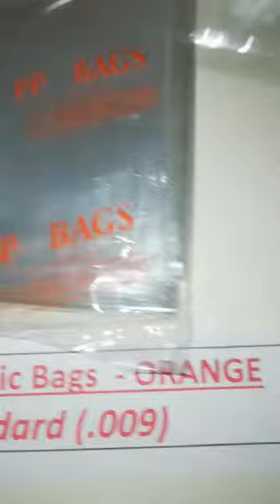✅Polypropylene/PP Plastic Bags 🔅(Orange Plastic) Thickness: Standard (.009)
✅Polypropylene/PP Plastic Bags
🛒🎁🛍 𝐒𝐇𝐎𝐏𝐄𝐄 𝙡𝙞𝙣𝙠 𝙩𝙤 𝙤𝙧𝙙𝙚𝙧:
🔅(Orange Plastic) Thickness: Standard (.009)

Key Features:
Seamless finish
Eco friendly to use
Excellent transparency
High efficiency

𝒲𝒾𝒹𝑒 𝒮𝑒𝓁𝑒𝒸𝓉𝒾𝑜𝓃 𝑜𝒻 𝒾𝓉𝑒𝓂𝓈, 𝓅𝓇𝑜𝒹𝓊𝒸𝓉𝓈 & 𝓈𝑒𝓇𝓋𝒾𝒸𝑒𝓈 𝓉𝑜 𝒸𝒽𝑜𝑜𝓈𝑒 𝒻𝓇𝑜𝓂.
𝐖𝐄 𝐀𝐑𝐄 𝐎𝐏𝐄𝐍 𝐅𝐎𝐑 𝐑𝐄𝐒𝐄𝐋𝐋𝐄𝐑𝐒!
𝒲𝑒 𝓈𝒽𝒾𝓅 𝓉𝒽𝓇𝓊 𝐿𝒶𝓁𝒶𝓂𝑜𝓋𝑒/𝑀𝓇. 𝒮𝓅𝑒𝑒𝒹𝓎/𝒩𝒶𝓉𝒾𝑜𝓃𝓌𝒾𝒹𝑒.
𝙈𝙖𝙮 𝙨𝙚𝙣𝙙 𝙪𝙨 𝙋𝙈 𝙛𝙤𝙧 𝙤𝙧𝙙𝙚𝙧𝙨 𝙖𝙣𝙙 𝙞𝙣𝙦𝙪𝙞𝙧𝙞𝙚𝙨.

𝘍𝘰𝘳 𝘣𝘶𝘭𝘬 𝘰𝘳𝘥𝘦𝘳𝘴, 𝘮𝘢𝘺 𝘴𝘦𝘯𝘥 𝘶𝘴 𝘗𝘔, 𝘴𝘰 𝘸𝘦 𝘤𝘰𝘶𝘭𝘥 𝘥𝘪𝘴𝘤𝘶𝘴𝘴 𝘰𝘯 𝘵𝘩𝘪𝘴 𝘧𝘶𝘳𝘵𝘩𝘦𝘳.
𝘗𝘩𝘰𝘵𝘰𝘴/𝘥𝘦𝘴𝘪𝘨𝘯𝘴 𝘮𝘢𝘺 𝘷𝘢𝘳𝘺 𝘥𝘦𝘱𝘦𝘯𝘥𝘪𝘯𝘨 𝘰𝘯 𝘢𝘷𝘢𝘪𝘭𝘢𝘣𝘪𝘭𝘪𝘵𝘺.